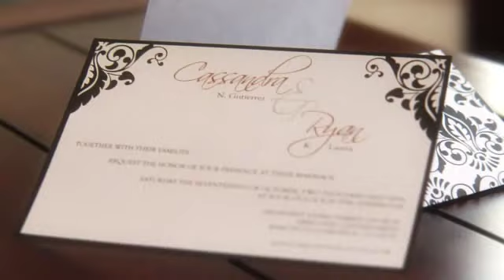Cassandra and Ryan SDE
Same-Day-Edit for Cassandra and Ryan Lastra